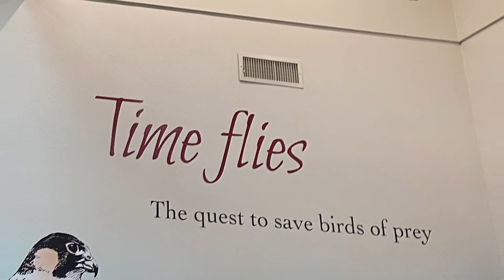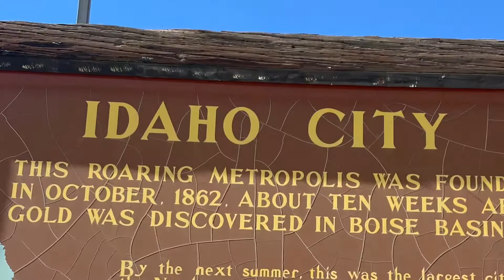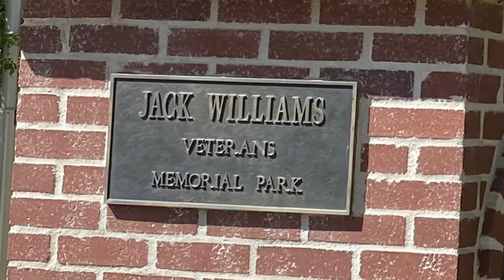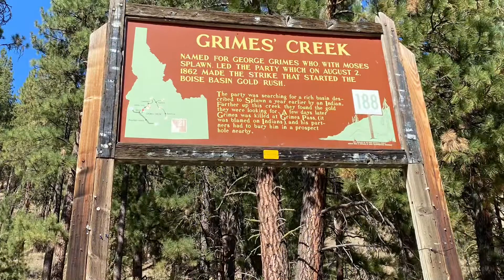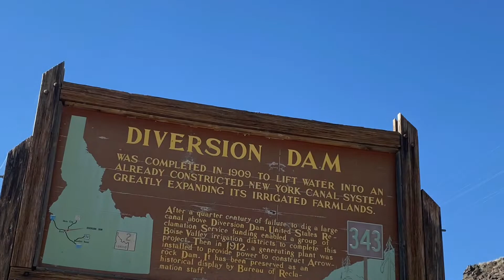2022 Fall Vacation - Boise, Idaho City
Our extended weekend vacation